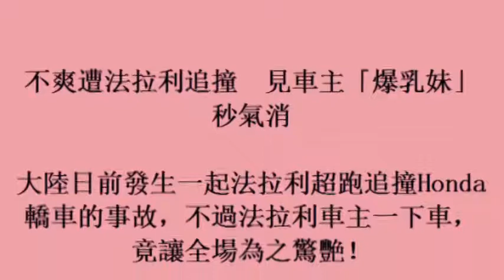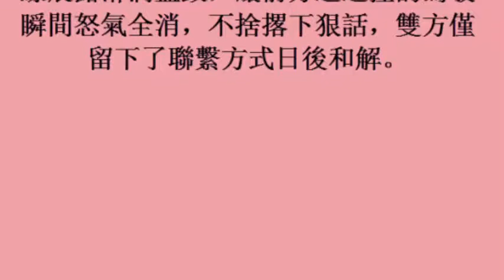不爽遭法拉利追撞 見車主「爆乳妹」秒氣消